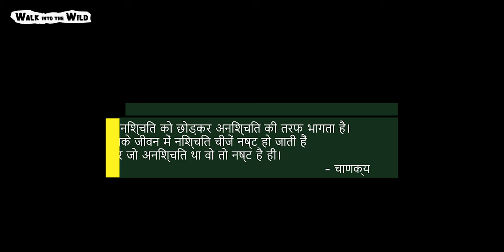Jhalana Leopard Safari Experience (June 2022, Jaipur) 4K Video Hindi | हिन्दी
An unplanned trip to Jhalana Leopard Safari Park, Jaipur turned out to be an incredible experience with the sighting of a Leopard we never expected. This video was shot during the mid June 2022, when the first monsoon arrived.